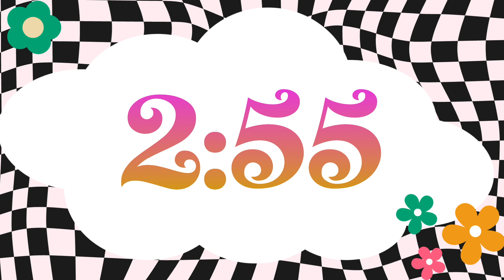25 Minute Groovy Checkered Timer (Fun Clavinet Tones at End)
25 Minute Timer: Groovy Checkered Background
Fun Clavinet Tones at End, No Music